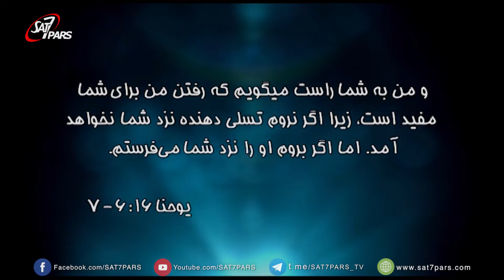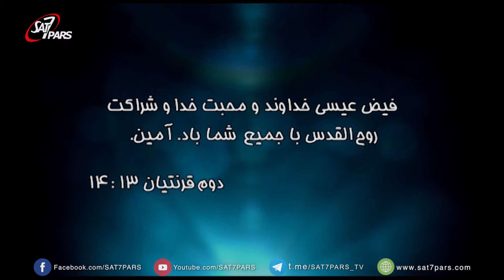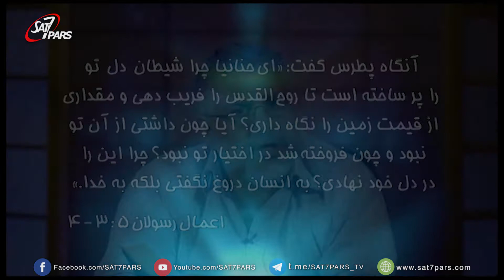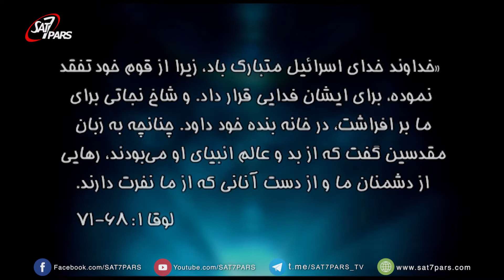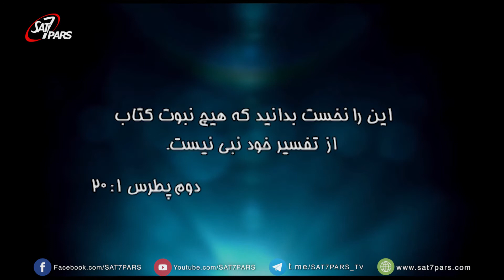شناخت خدا - روح القدوس ٬ قسمت پنجم ٬ الوهيت روح القدس - بخش اول